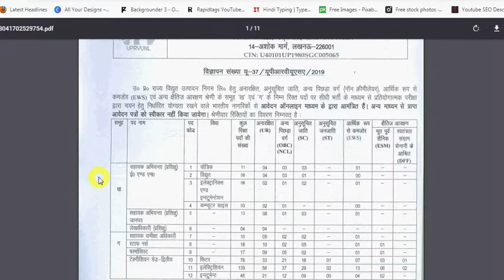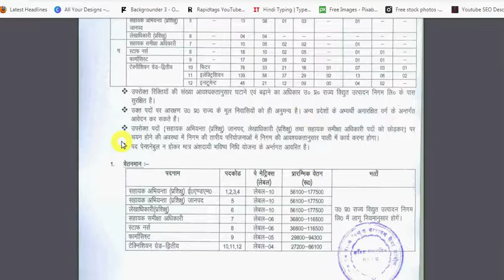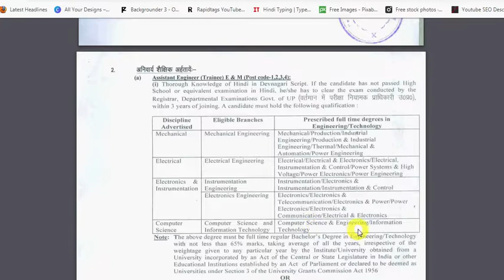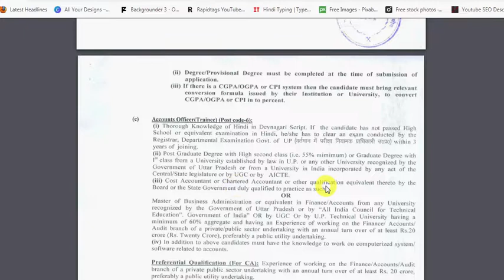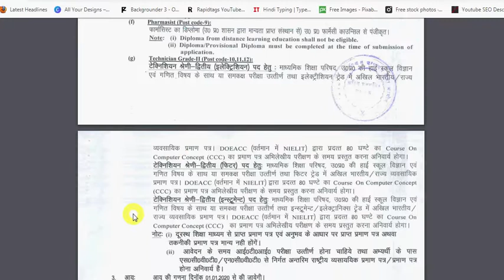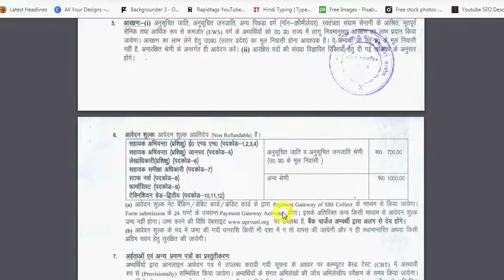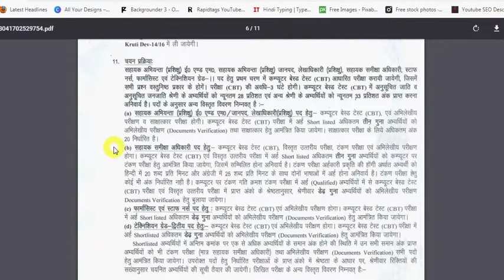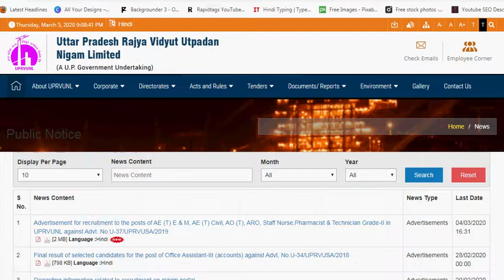Uttar Pradesh Rajya Vidyut Utpadan Nigam Limited Vacancy | UPRVUNL 2020 Vacancy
Hello Friends mere youtube channel Extra Knowledge In Hindi M apka Swagt Hai mere es video apko Uttar Pradesh Rajya Vidyut Utpadan Nigam Limited Vacancy|UPRVUNL 2020 Vacancy,ki information Milegi to Please Video Last Tak Dekhiyega.